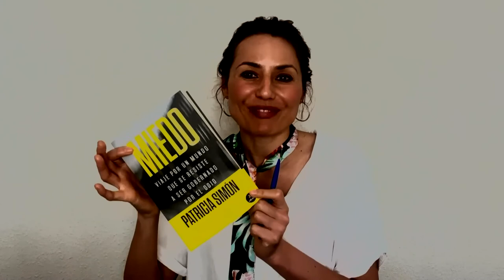XIV Jornadas de periodismo en lo global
Educar para la paz: periodismo para prevenir la desinformación.
¿Cómo promover la paz y evitar la desinformación en los tiempos que vivimos?

Desde Las XIV Jornadas de Periodismo en Lo Global hacemos en esta ocasión una Llamada a pensar sobre el papel que cumplen Los profesionales de La información para responder a ese interrogante.

Informar sobre guerras en un tiempo plagado de Las minas de La desinformación requiere un cuidado especial. Dirigidas a estudiantes de comunicación, a La profesión periodística y a toda La ciudadanía en general, abrimos un espacio en el Campus María Zambrano para conversar con periodistas que se distinguen por su capacidad reflexiva e investigadora.